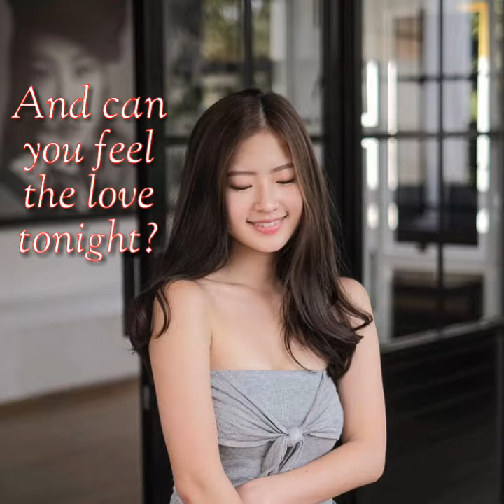Can you feel the love Tonight Lyrics | Valerie Pola Cover